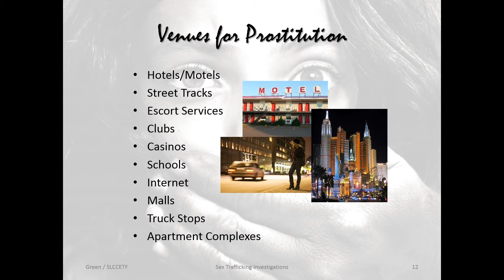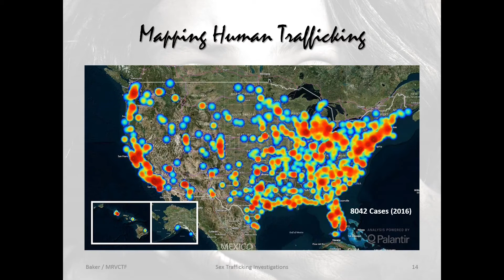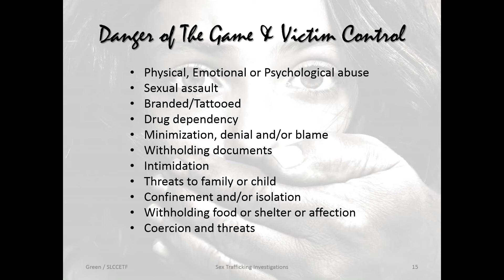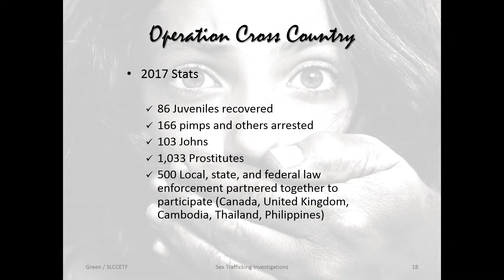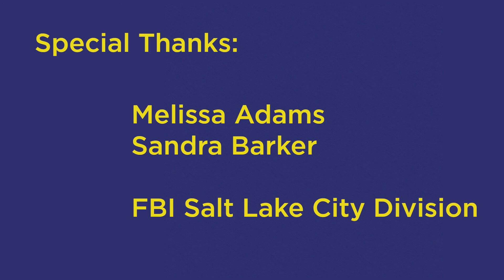Human Trafficking: Modern Day Slavery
Most people think of human trafficking as something that happens in episodes of Law & Order: SVU - not a real-life event, and definitely not something that happens in so-called flyover country, so far removed from New York City and Los Angeles. But the FBI's Salt Lake City Division actively investigates cases of human sex trafficking right here in Utah and works to rescue people from bondage all the time.

Special Agent Elizabeth Green stays in touch with people she's helped escape what she describes as modern-day slavery. She attends their graduations, celebrates the birth of their children, and hears from them as they rebuild their lives after leaving "the Game" of prostitution.

In this interview with FBI Confidential co-host Becky Bruce, Special Agent Green dispels common myths about human trafficking, such as that most prostitutes are in the sex trade by choice, or that victims are typically poor, or that victims are only people from other countries. American citizens are victimized by the supply and demand of johns and pimps, and control, force or coercion does not necessarily have to be physical - some victims' families are threatened, some victims are drugged to keep them submissive and compliant, etc.

Perhaps most important for parents to note is how prevalent human sex trafficking is among juvenile runaways. Special Agent Green says within 24 hours of living on the street, one in three teens will be approached and lured into prostitution.

If you or someone you know is a victim of human sex trafficking and in imminent danger, call 911 right away. To submit a tip to the FBI, call 1-800-CALL FBI or click here.